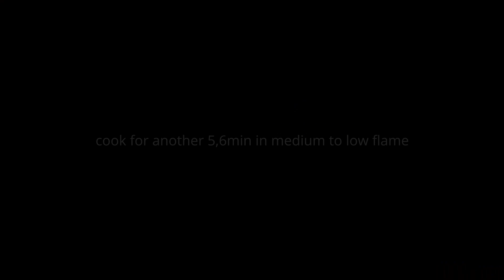চিকেন দোপেঁয়াজা | Chicken Dopyaja | Bengali style Chicken Dopiza Recipe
***Ingredients***

chicken (1500gm)
oil 1/2cup
sliced onion 3/4cup
bay leaf 3,4pcs
cloves 4,5pcs
cinnamon 3,4pcs
cardamom 4,5pcs
ginger paste 1&1/2tbspn
garlic paste 1&1/2tbspn
red chili powder 1&1/2tbspn
turmeric powder 1&1/2tspn
coriander & cumin powder 1tbspn
salt per taste
curd 1/3cup
2 small size tomatoes (cube cut)
2 medium size onion (cube cut)
green chili 4,5pcs
garam masala powder 1tspn
milk 1/2cup
tomato sauce 1tbspn

Watch :

 • Roa - Sunset Walk...